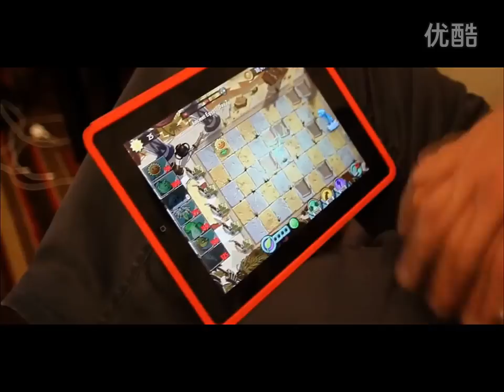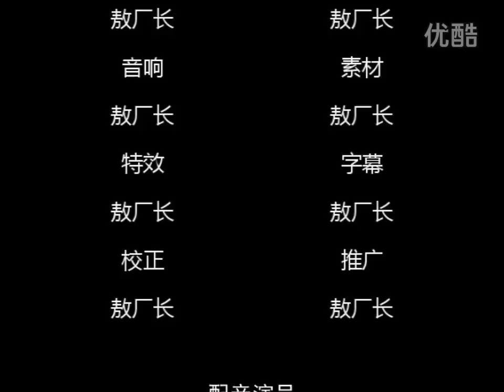敖厂长 【论中国玩家的悲哀】囧的呼唤156期